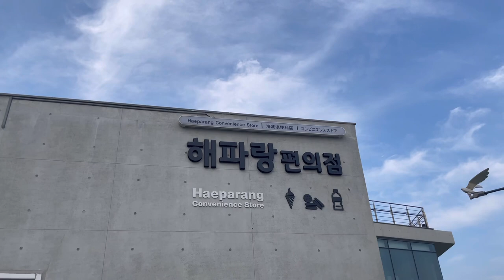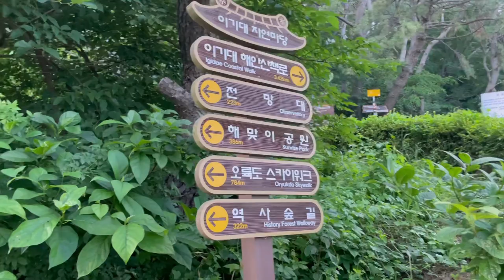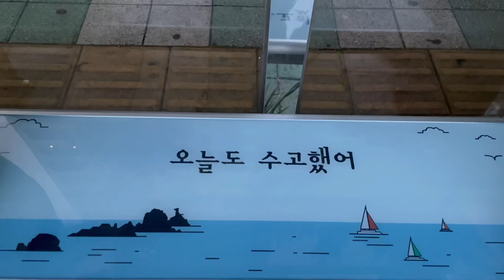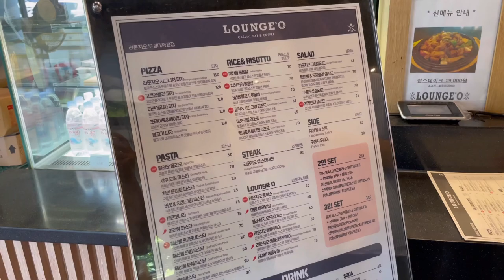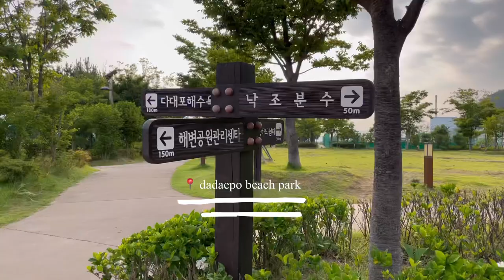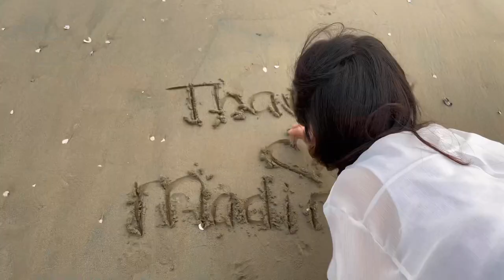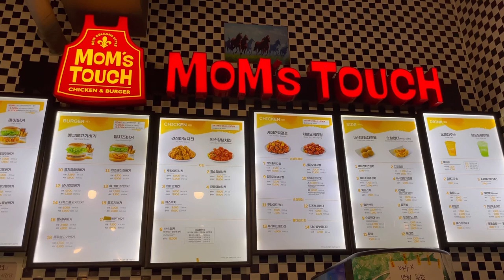busan vlog | oryukdo skywalk, dadaepo beach, korean fried chicken, summer break 🏝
happy july :)

PLACES
dadaepo beach
oryukdo skywalk

MUSIC
wine (prod. by lukrembo)
walk (prod. by ikson)
dear autumn (prod. by ikson)
present (prod. by ikson)
throwback (pro. by ikson)